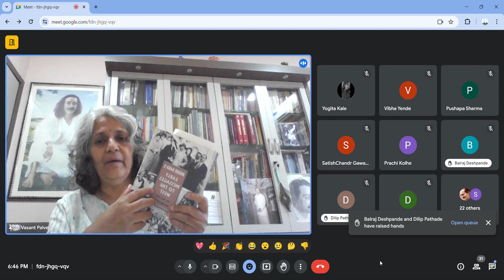ईश्वर वचन : 80 (161){13/5/24} पुरवणी नं 34: तौहिद--ईश्वराचे एकत्व.. अस्तित्वाचे पाच प्रकार..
ईश्वर वचन
( गॉड स्पीक्स चे  पहिले मराठी भाषान्तर 1989 )
अनुवाद : श्री ह रा पंडित, वर्धा

वाचन भाग : 80 (161)
वाचन दिन : **13 मे 2024*

प्रियतम बाबांच्या कृपेने ईश्वर वचन सर्वं प्रकरणे पूर्ण झाली.
उर्वरीत पुरवणी आता सुरू:
पुरवणी क्रमांक 34

तौहिद --ईश्वराचे एकत्व ( अद्वैतत्व )

अस्तित्वाचे ( ईश्वर) पाच प्रकार...

इतर कुठल्याही ज्ञात अवतार काळात न स्पष्ट केलेली अनेक रहस्य.. इथे बाबा स्पष्ट करतात..

मौन असूनही केवळ आपल्या अनंत दयेतून समग्र मानवासाठी जो आध्यात्मिक रहस्यांचा अमूल्य ठेवा प्रियतम बाबांनी आपल्या साठी दिला आहे, त्याचे वाचन, मनन, चिंतन, जतन व अंगिकार करणे हे आपणा सर्वांचे परम कर्तव्य असून यापेक्षा वेगळी व सुंदर पूजा अन्य कुठलीही असू शकत नाही.

या संपूर्ण प्रवासात बाबा आपल्या सोबत राहून आपले मार्गदर्शन खचितच करतील.

अवतार मेहेरबाबां की जय

Thank you Dr Arun Goyal, Guwahati for the recording.

प्रियतम मेहेरप्रभु चे आभार 🙏